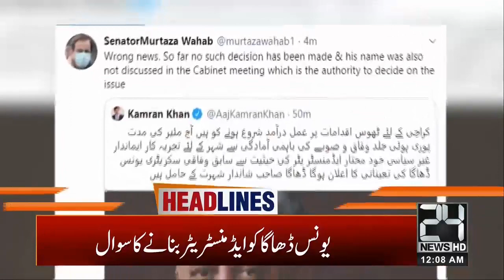12am News Headlines | 29 Aug 2020 | 24 News HD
12am News Headlines | 29 Aug 2020 | 24 News HD .mp4

24 News HD is one of the leading news channels of Pakistan bringing you the latest current affairs from Pakistan and around the world.  Live National Assembly and Senate Session.